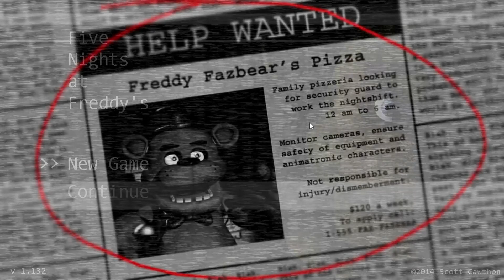FIVE NIGHTS AT FREDDYS #1